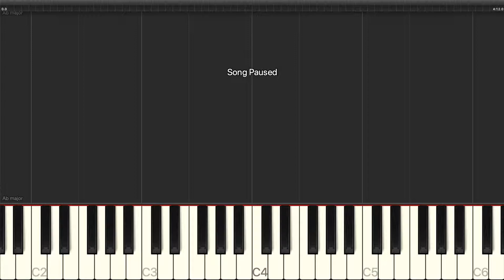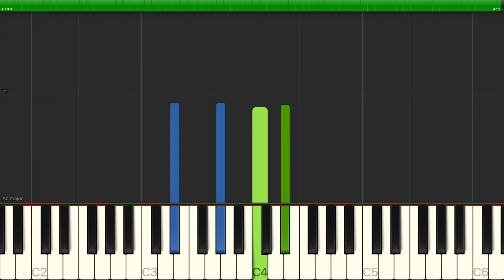Traditional American Folksong - How Can I Keep From Singing - Piano Backing Track Tutorials - Karao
Learn how to play Traditional American Folksong - How Can I Keep From Singing - Piano Backing Track Tutorials - Karaoke